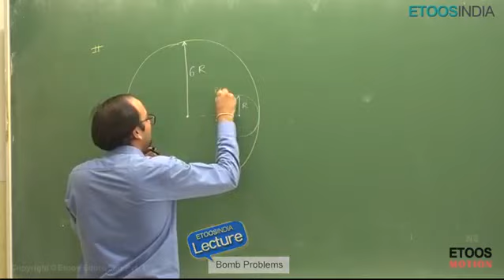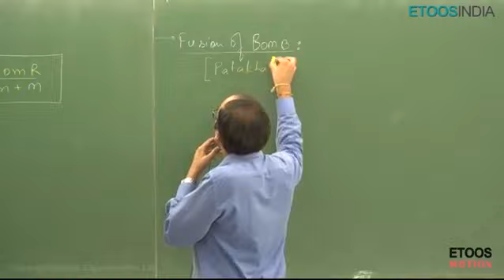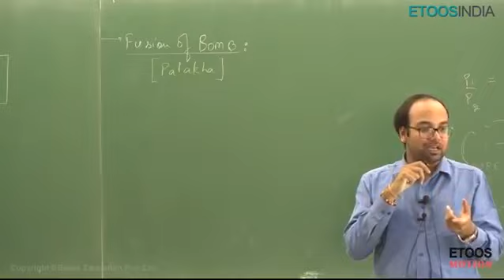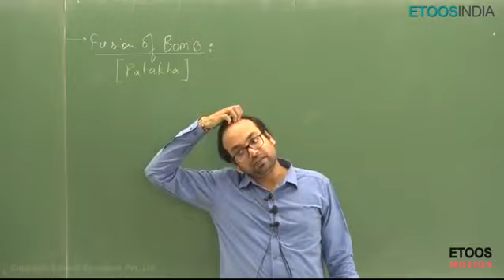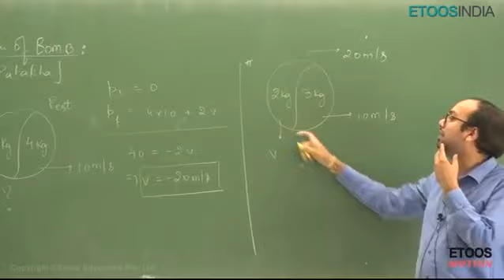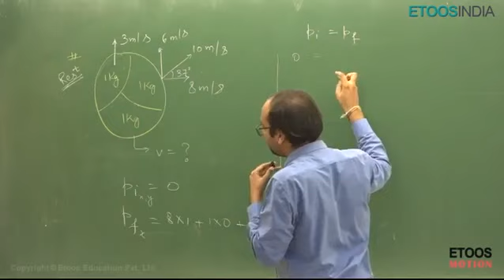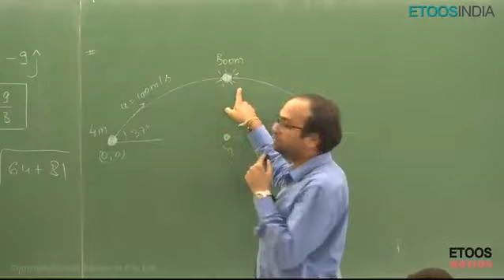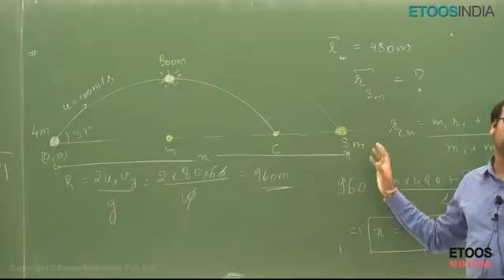Centre of Mass by NM Sir || Lecture - 6 || Study Booster Hub